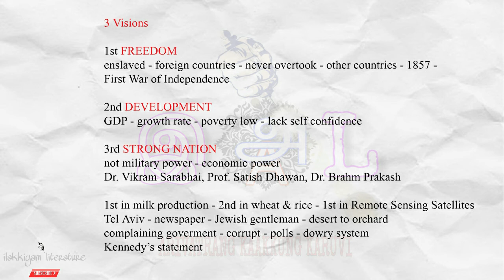my visions for india by a p j abdul kalam in tamil